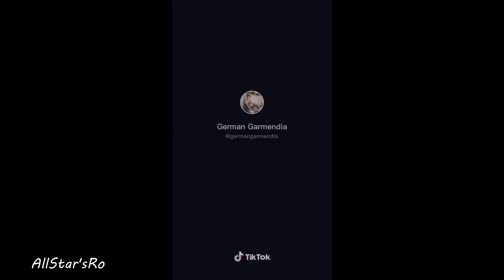😂 Funny TikTok Egg Challenge 😂😂😂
►The funnyest TikTok Memes Of 2021